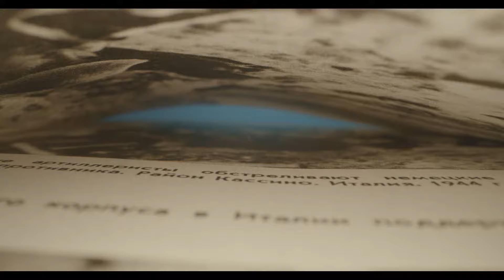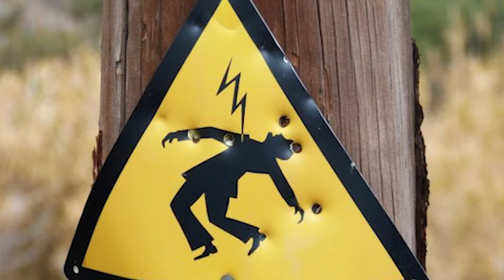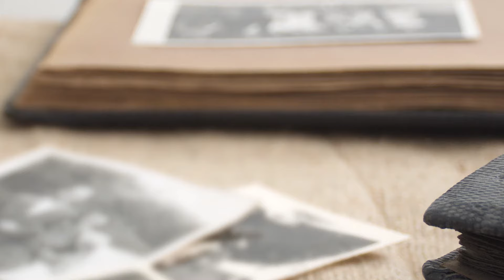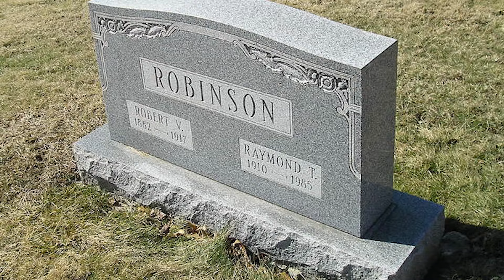KORKMAYIN BENDEN! - Charlie No-Face Efsanesi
*Bu gerçek bir olaydır.*

Amerika'nın Pensilvanya eyaletinde, 351 numaralı otoyolun üzerinde, yüzü olmayan bir adamın her akşam o yol üzerinde gözüktüğüne dair rivayetler artmaya başladı. Kimileri yeşil adam, kimileri yüzü olmayan adam diyordu. Kendini sadece geceleri ve o yolda gösteren adam hakkında, efsaneler ve hayalet hikayeleri gitgide artarken, gerçek çok farklıydı

Önyargı çok tehlikeli bir şey.  İnsanlar 1940'lar ile 60'lar arasında oldukça popüler olan bu olayın aslında çok farklı bir gerçekliğe sahip olduğunu anlayınca, önyargının tehlikesi daha da anlaşılır hale geliyor.

İlgimi çeken konularla alakalı videolar hazırlıyorum, bu işte henüz yeniyim, hatalarımı düzgün üslupla söylemekten lütfen çekinmeyin. Tavsiyelerinizi bekliyorum.

Oynatma Listelerine Göz Atmayı Unutma!

Zaman Damgaları
00:00 Rivayetler - Giriş
00:49 Charlie No-Face Aslında Kim?
02:14 "O" Gün
03:52 Olayın Kalıcı Etkileri
05:07 Efsane Doğuyor
07:09 "Sakin Bir Adam"

bentropi , bentropy, ilginç olaylar, entropi, tarih, bilgi, sanat, kültür, teknoloji, bilim, hayat hikayeleri,gerçek hayat hikayeleri, genel kültür, bentropi genel kültür